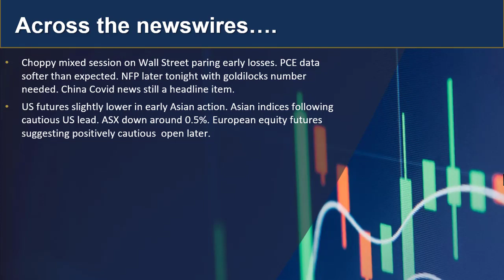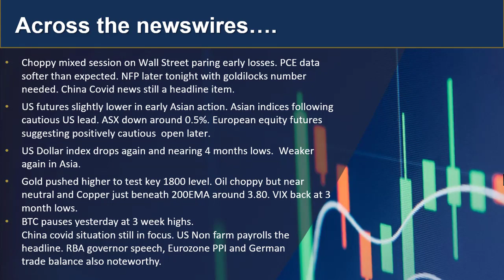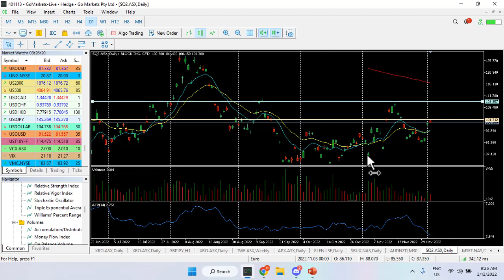GO update and Charts of Interest - USDJPY and SQ2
With US markets in cautious mood sfter the previous days buyfest, gold back at 1800 and the USD at its lowest level for 4 months, the Non-Farm payrolls number this evening could be important for positive sentiment to continue. Find out watch happening now.